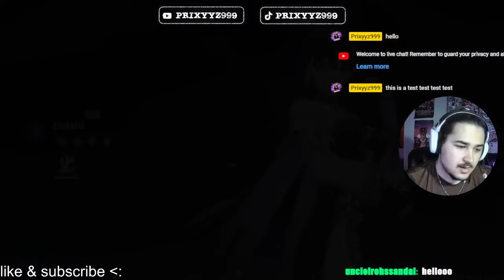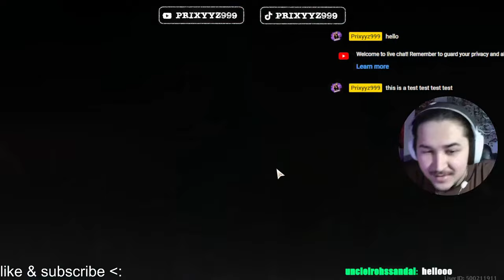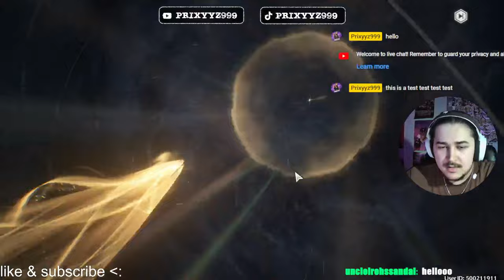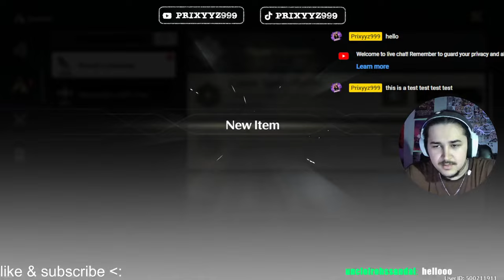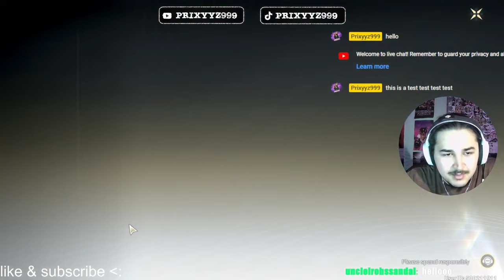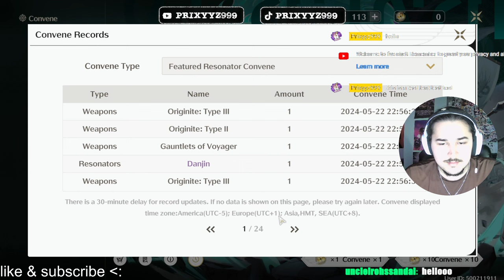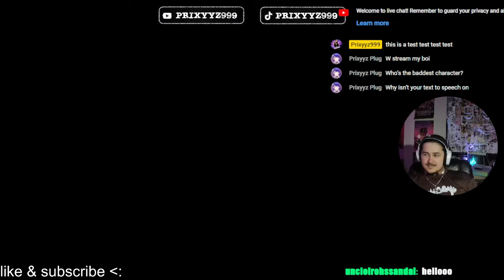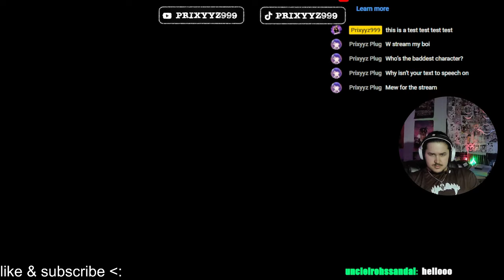WUTHERING WAVES DAY 1 SUMMONS I GOT RC6 DANJIN OMG!!??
{3